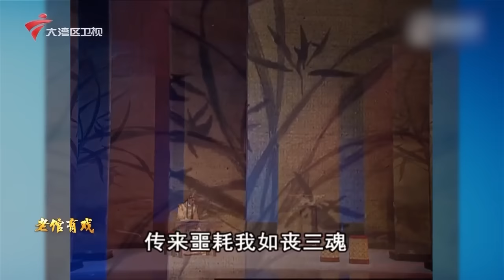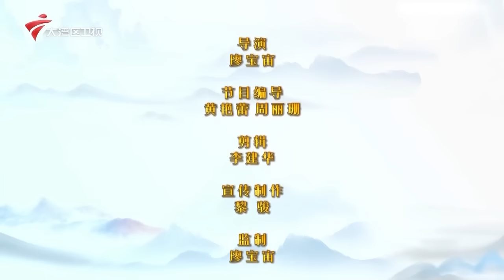曾小敏 彭庆华《花蕊夫人》,传风华粤韵,演传奇人生【粤唱粤好戏2023】.mp4